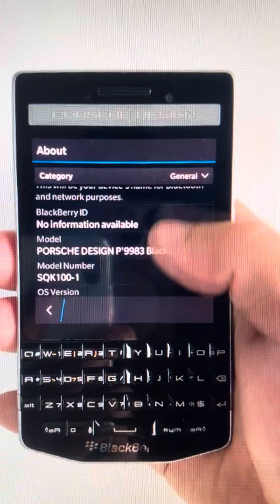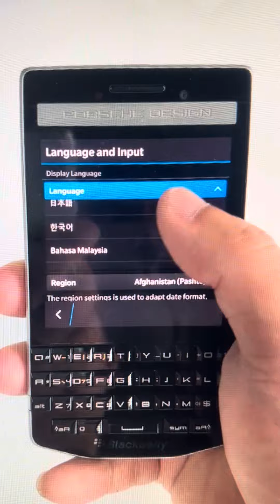BlackBerry Porche designer P9983 4g LTE 3.1” 2gb de ram 64gb de rom dual core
BEM VINDO AO ANUNCIO ... VOCÊ É UM VENCEDOR E MERECE TODA PROPERIDADE EM SUA VIDA ...BlackBerry Porche designer P9983 4g LTE 3.1” 2gb de ram 64gb de rom dual core...AJUDE A LOJA A PROSPERAR PIX 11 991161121 ...

REVEJA E ADQUIRA MODELOS DO PASSADO .VEM COMIGO ...AJUDE A LOJA PROSPERAR PIX 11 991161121 .

LOJA E IMPORTADORA ESPECIALIZADA EM SMARTPHONES CELULARES  RETRÔ , VINTAGE , ANTIGOS , FORA DE LINHA , SONY , NOKIA , HTC , BLACKBERRY , LG , MOTOROLA , ASUS , SAM SUNG , IPHONE...

AQUELE QUE VC NUNCA MAIS ACHOU ... FAÇA SUA CONSULTA ... FAÇA SUA ENCOMENDA .

VENDO E ENTREGO PARA TODO O BRASIL ... CORREIOS TRANSPORTADORA ... ENVIO IMEDIATO ...

LOJA E IMPORTADORA COM EXPERIENCIA A MAIS DE 40 ANOS NO MERCADO ... OS MELHORES PROFISSIONAIS TRABALHAM CONOSCO ...

TRABALHAMOS COM TODA LINHA DE SMARTPHONES BLACKBERRY .